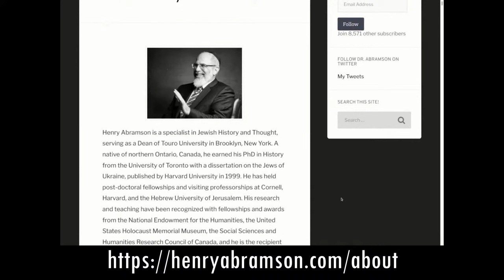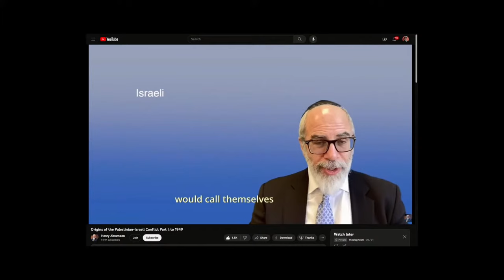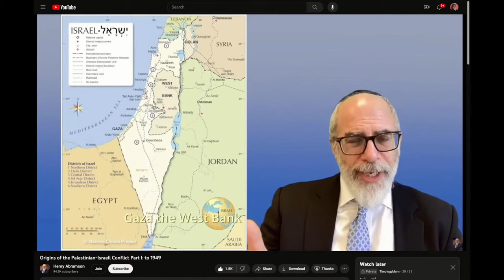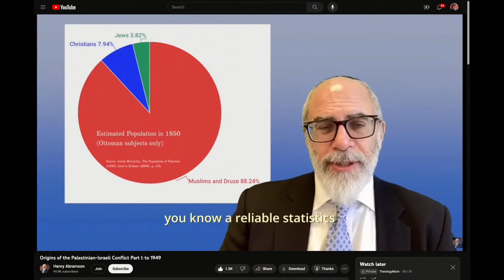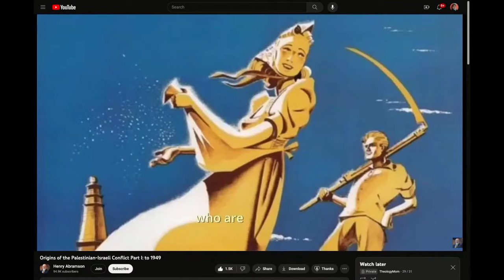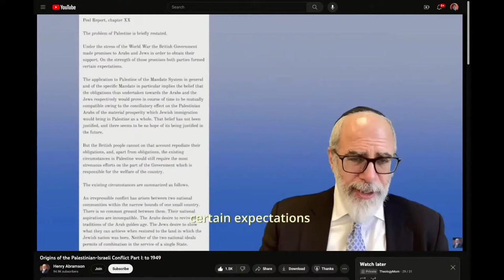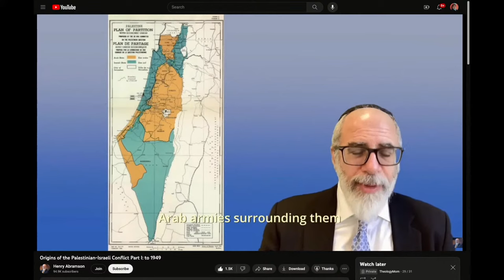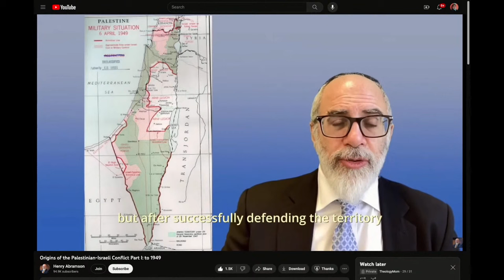Historical Origins of the Conflict in Israel (part 1)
It has been almost two months since the Black Sabbath of October 7 in Israel. I have been on a personal journey to research the history of the state of Israel in an effort to put the current conflict into its historical context. This has proved very challenging. In this three-part teaching series, I attempt to share what I have learned and how it connects to the media propaganda that is coming out on both sides.